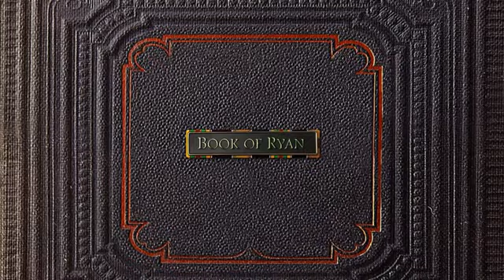Royce da 5'9 - Summer On Lock Ft. Pusha T, Jadakiss, Fabolous & Agent Sasco "Book of Ryan"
Click "Show more" to see more important details!
Royce Da 5'9" Pusha T Jadakiss Fabolous Agent Sasco StreetRunner

© If any producer or label has an issue with any of the uploads please contact  and we will delete it immediately.